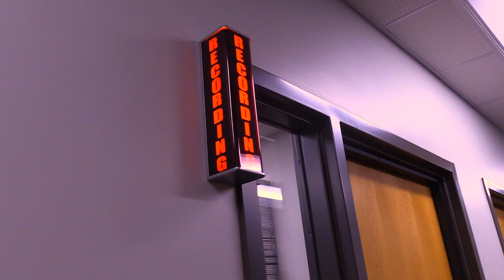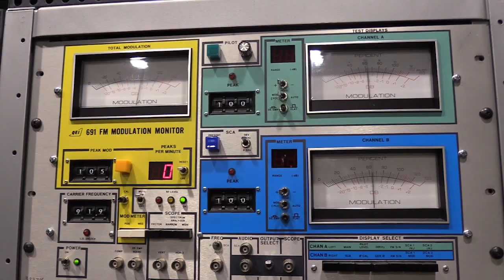KASU Group Project Final